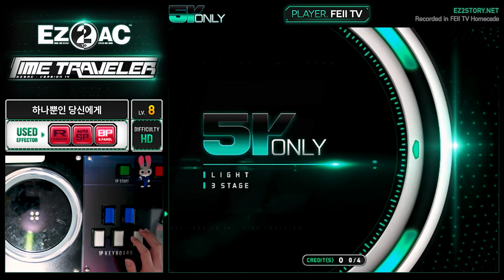[EZ2AC : TT] 5K ONLY (8) 하나뿐인 당신에게 [HD]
Comment : SE 스킨 재현도가 ㅋㅋ